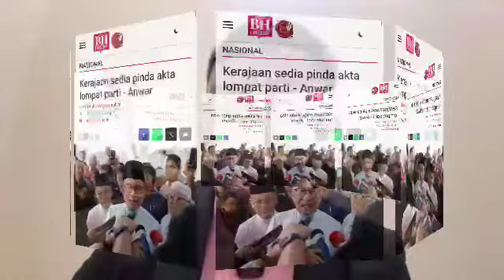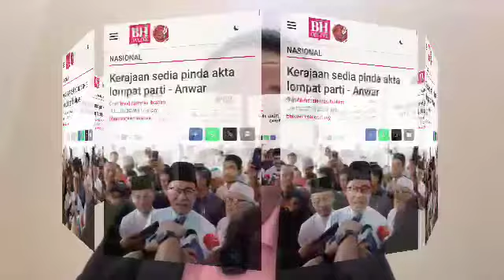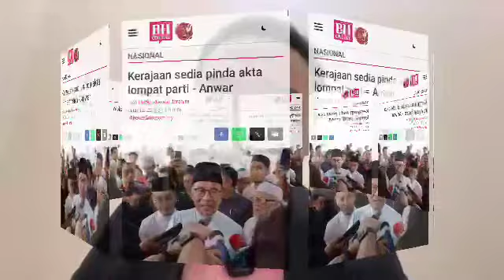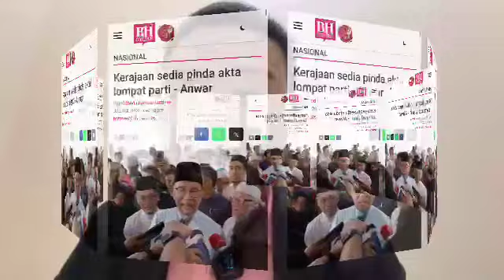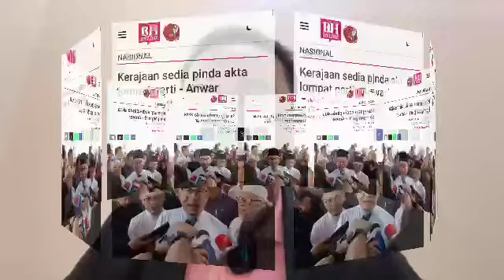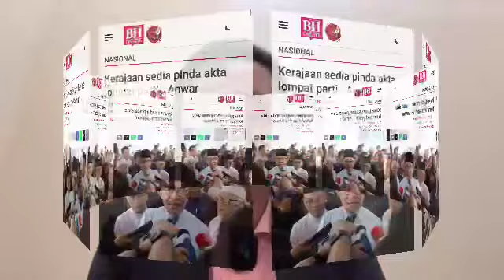PM ANWAR SEDIA UNTUK PINDA LAGI AKTA LOMPAT PARTI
PM ANWAR TAK TAKUT LANGSUNG DENGAN MUHYIDDIN YASSIN

W